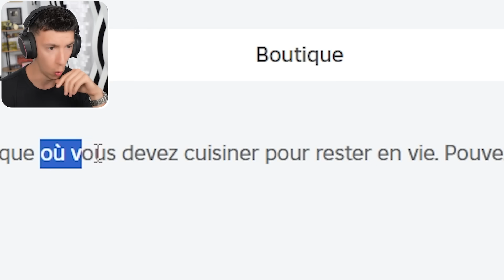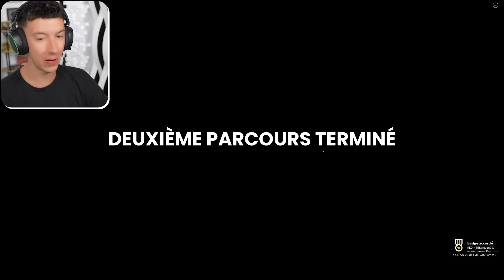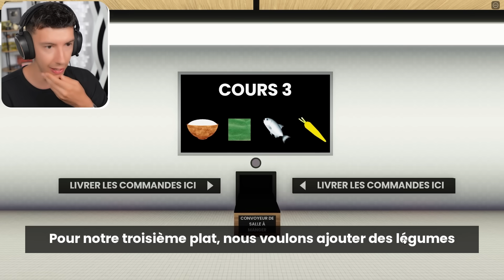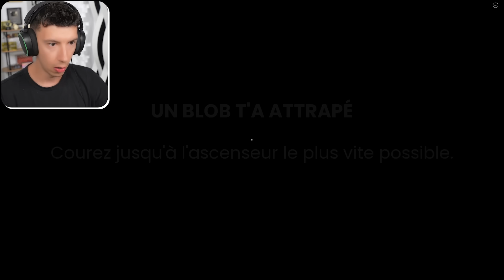NE MANGER PAS DE SUSHI SUR ROBLOX (Scary Sushi)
Dans la vidéo d'aujourd'hui, on joues au jeu Scary Sushi sur Roblox. J'ai travaillé dans le restaurant de sushi le plus célèbre de Roblox. Ce que je ne savais pas, c'est que le chef cachait un secret. Il utilise un ingrédient secret dans ses sushis et je dois résoudre ce mystère.

➖ Suis moi! ➖